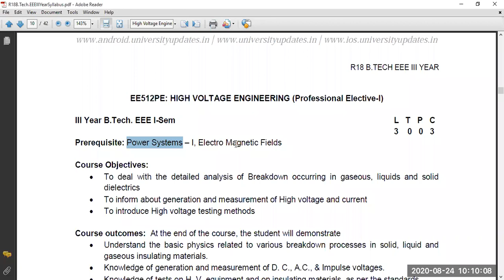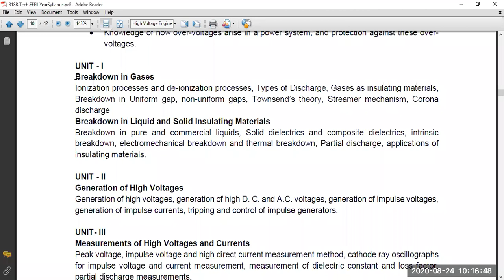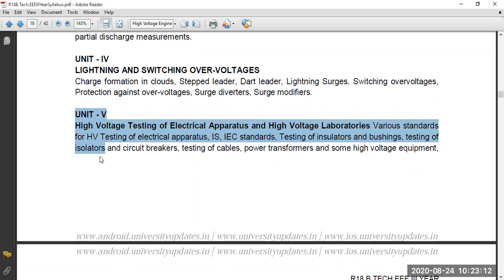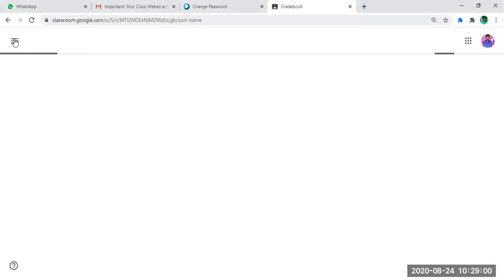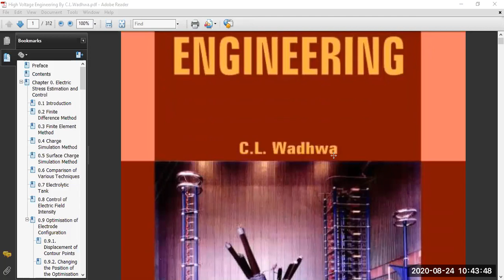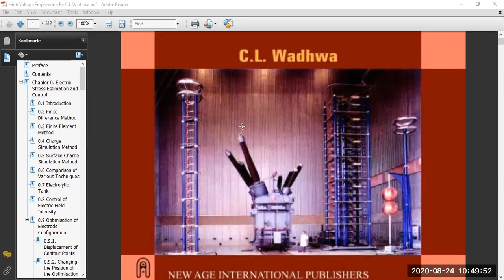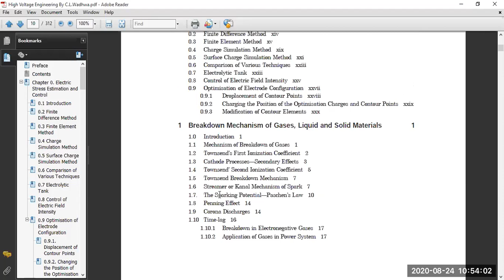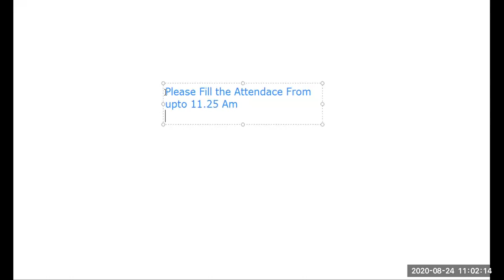High Voltage Engineering (HVE) Professional Elective | Syllabus R18 | EEE | Maniramakrishna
Maniramakrishna Adike